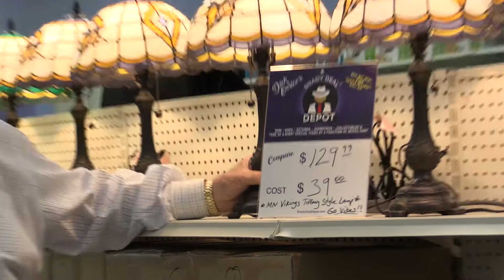Dick Enrico's Shady Deal Depot - Minnesota Vikings & Packers Lamps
Dick Enrico

Shady Deal Depot

2553 County Hwy 10
2nd Wind Exercise Founder